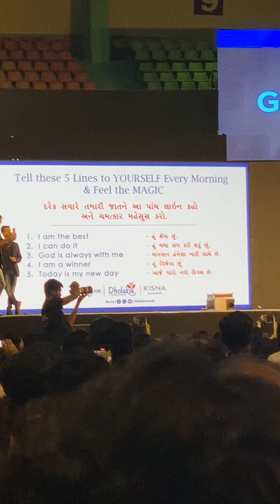28 December 2022